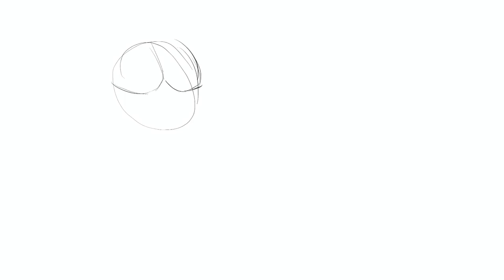Drawing Every Drawfee Cowboy | Drawfee Fan Art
HeeHaw!

Timestamps:
0:00 Intro
0:47 Episode Starts
2:43 Zipper Cowboy
3:38 DUKE RANCHERO
4:01 Tiny Cowboy

9:27 Outro